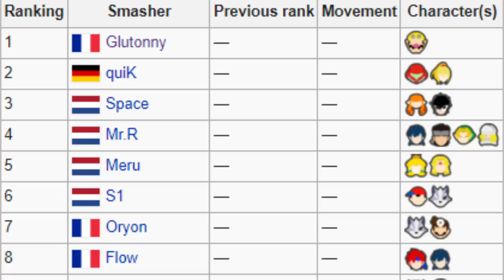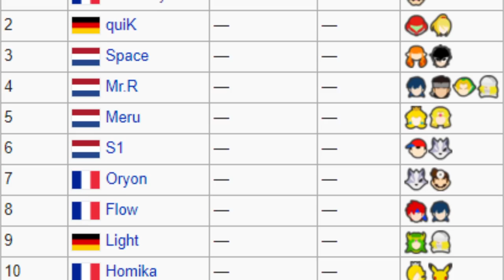BEST Player Of EVERY CHARACTER Part 2 - Smash Ultimate